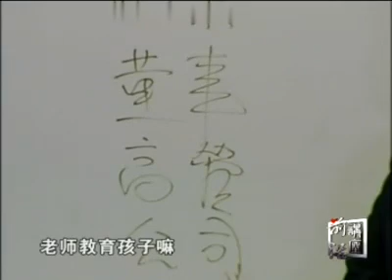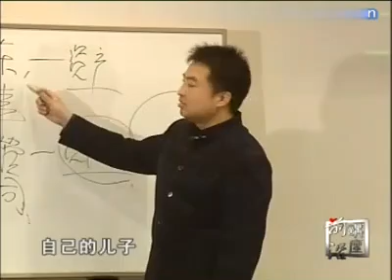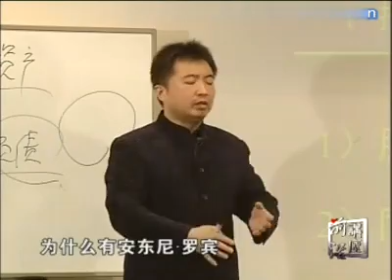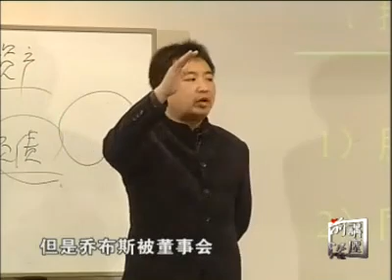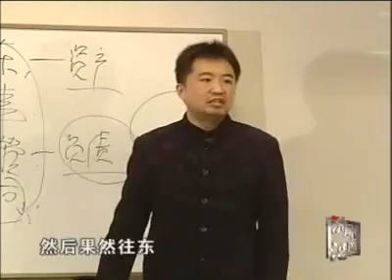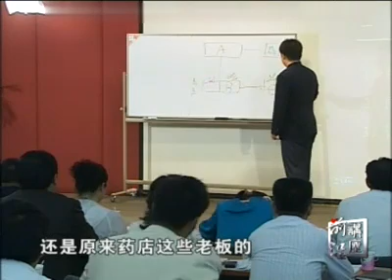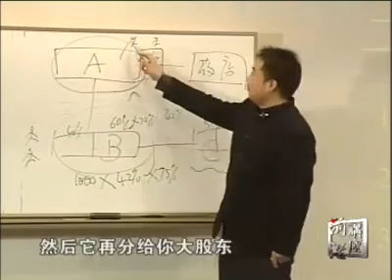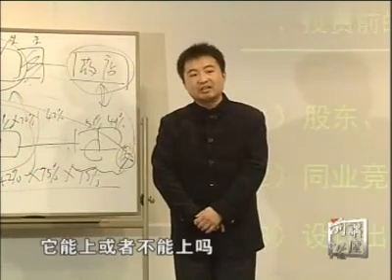资本中国第09节：金融的本质（九）